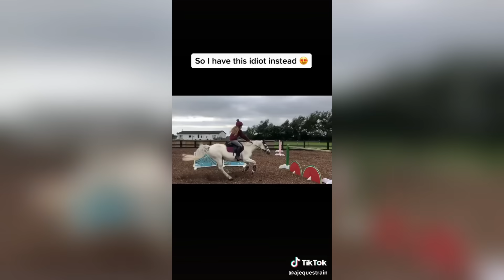14 Minutes Of Reletable HORSE - TikTok Compilation #86